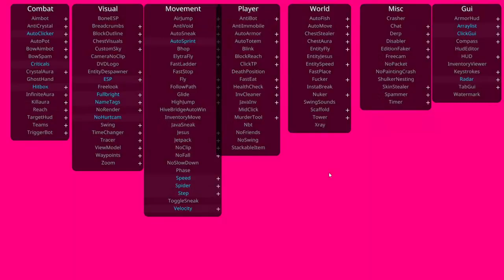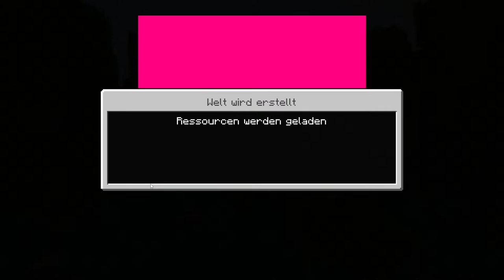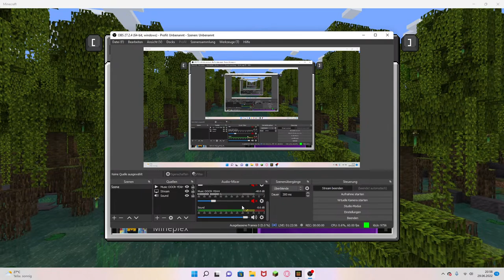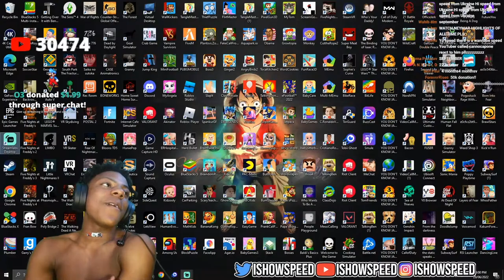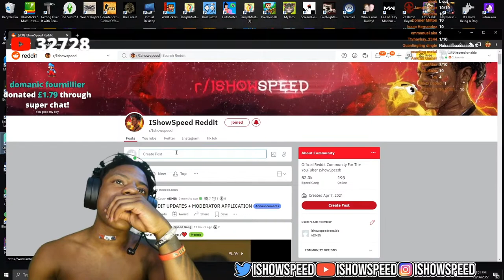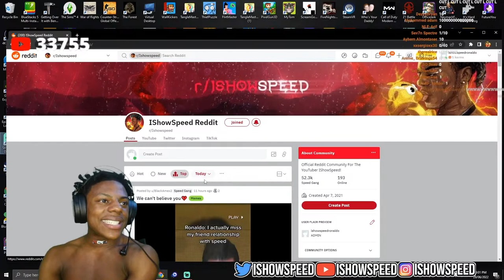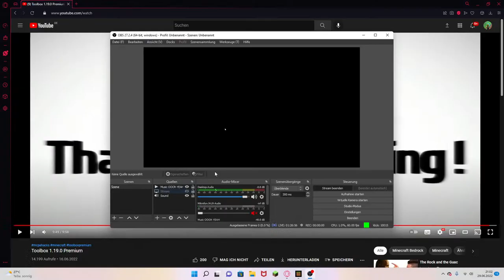Lifeboat Survivalgames the Collection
Having fun on the badest Minecraft Server :
Enjoy the Stream
and see my rich collection 😎